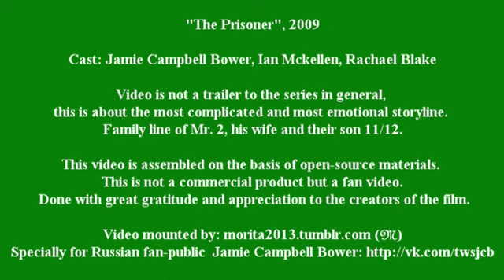The Prisoner, 2009.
Video is not a trailer to the series in general, this is about the most complicated and most emotional storyline. Family line of Mr. 2, his wife and their son 11/12.  This video is assembled on the basis of open-source materials.  This is not a commercial product but a fan video.  Done with great gratitude and appreciation to the creators of the film.  Video mounted by: morita2013.tumblr.com (M) Specially for Russian fan-public Jamie Campbell Bower